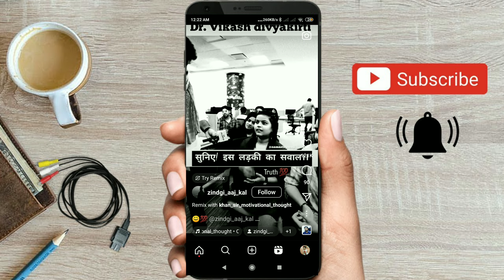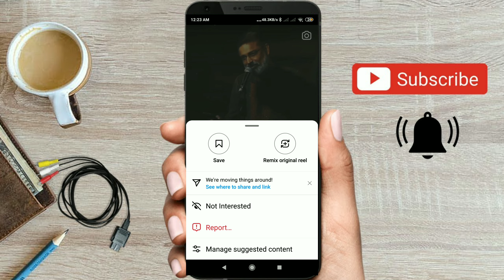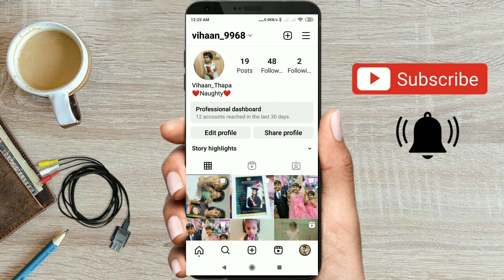Instagram account report problem ! Instagram account par report ho gayi hai kya kare ! report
instagram account report problem solve,
instagram account report problem,
instagram id report problem,
instagram report problem 2022,
how to create instagram account report problem,
instagram new account report problem,
instagram new account report problem solution,
instagram new id report problem,
instagram account report delete,
how to report instagram account ban,
why instagram report problem,
how to report instagram account problem,
how to fix reported instagram account,
instagram account freeze problem solve in telugu,
instagram account suspended problem solution in tamil,
instagram account suspended problem solution in hindi,
insta id report problem,
instagram report problem solution kannada,
instagram report problem kaise solve karen,
instagram account status problem solve kaise kare,
instagram account status problem solve kaise karen,
instagram account freeze problem solve kannada,
instagram report problem solution malayalam,
instagram account problem solution malayalam,
instagram account freeze problem solve malayalam,
instagram account suspended problem solve malayalam,
my instagram report problem,
instagram report problem solution tamil,
instagram report account not working,
instagram account freeze problem solve 2022,
instagram account freeze problem solve 2023,
instagram account freeze problem solve 2021,
instagram post report problem,
instagram account par report ho jaye to kya kare,
insta id par report karne se kya hota hai,
insta pe account report karne se kya hota hai,
instagram me agar id band ho jaye to kya kare,